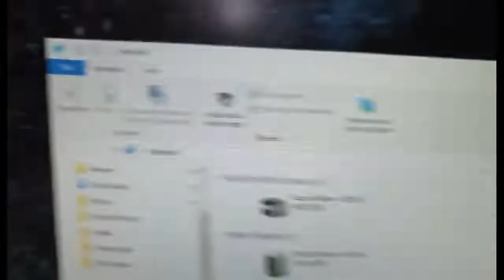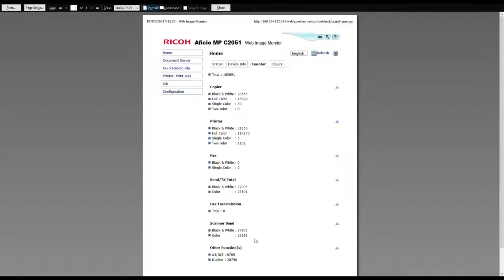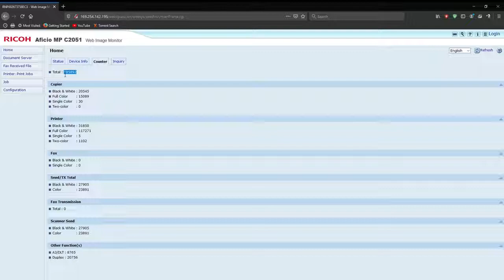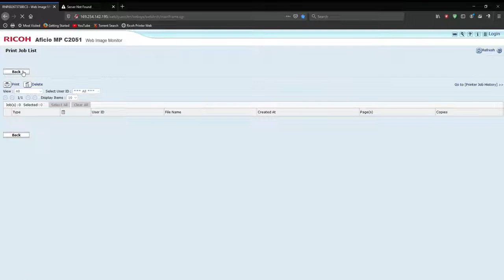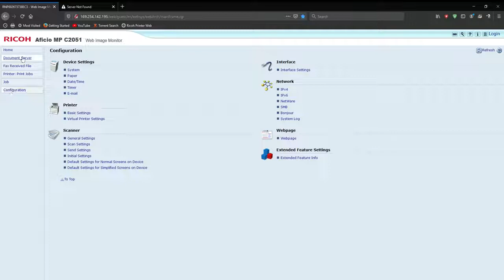How to Add IP Address in Printer Windows 10 Laptop (2022)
How to Add IP Address in Printer Windows 10 Laptop.
Setup and configure printer ip windows pc computer.